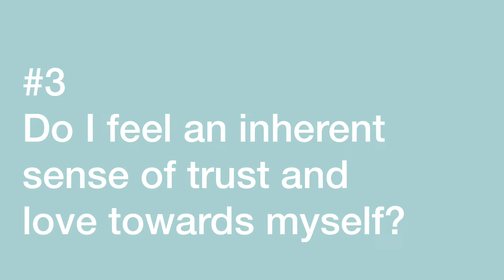✨HOW TO | MORNING PAGES WEEK 7 NOURISHING YOUR BASE | 1ST CHAKRA✨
Do you want to start writing your morning pages but don’t know where to start?
I share my weekly inspiration with you to help you on your way.

Writing morning pages is a beautiful and effective way to clear your head in the morning. To start your day productive, activate the creative juices and help you create your life path intentionally and consciously.

✨HERE ARE YOUR 5 GUIDED QUESTIONS ON THIS WEEKS THEME, 1ST CHAKRA | NOURISHING YOUR BASE✨

🖌5 guided questions for the coming week🖌
1️⃣ What does nourishing myself mean to me?
2️⃣ How was self-nourishment present in my environment when growing up?
3️⃣ Do I feel an inherent sense of trust and love towards myself?
4️⃣ Do I feel firmly rooted in most situations and why or why not?
5️⃣ How can I create and maintain a regular nourishing practice to keep feeling safe and positive in my life?

Morning pages are best done first thing in the morning. 3 full A4 pages longhand writing is the original idea, but feel into what suits you best. So if writing in the evening, typing instead of longhand, or writing more or fewer pages works better for you, feel free to explore. And when you find what suits you, stick to that and give yourself time to get into this daily routine.

When you are new to writing in general or to creating a morning practice, take your time to get yourself into it and know it’s a process that is just like training a muscle, the more you do it, the easier it gets.

❤️Enjoy writing your morning pages!❤️

Love ❤️ Kirsten.